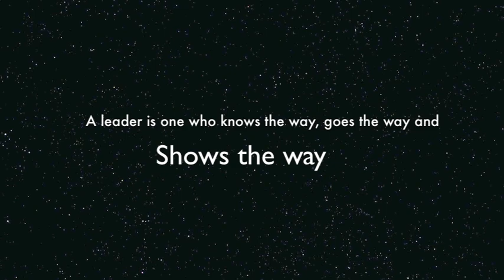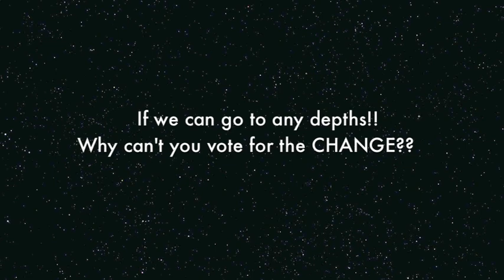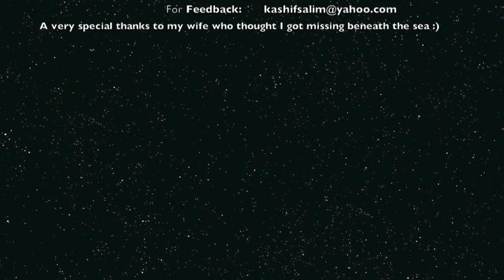The Best Ever (underwater) Video by PTI supporters - Jazba e Junoon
Kashif Salim with his team of divers went to the depths of Arabian Sea carrying a flag of PTI to show his support for Imran Khan and Naya Pakistan. Together we will bring the CHANGE!